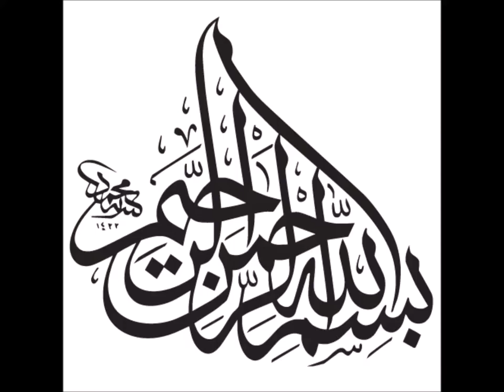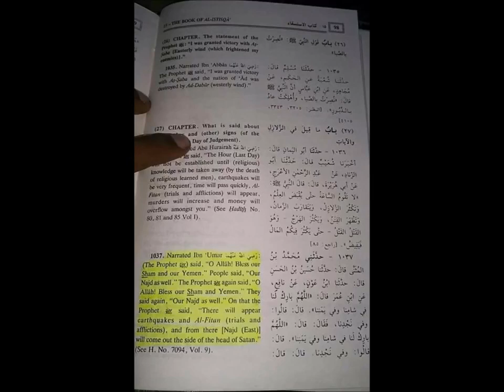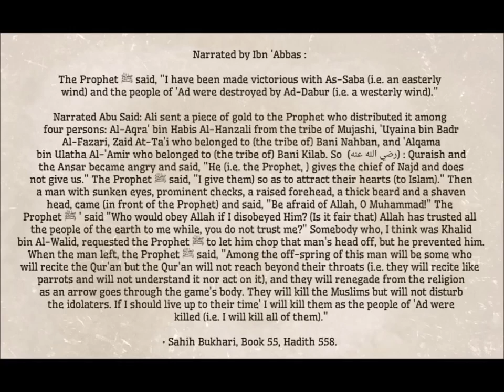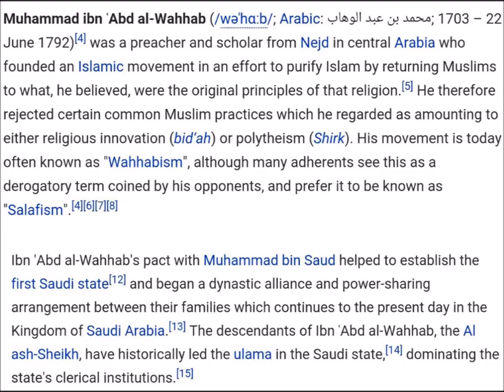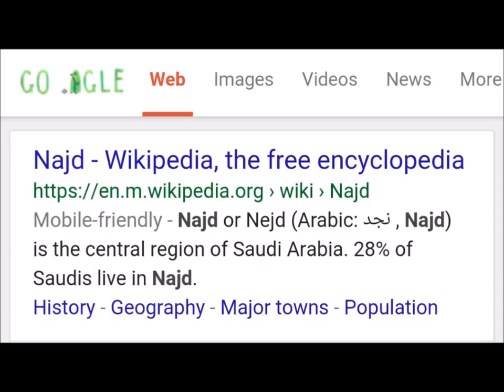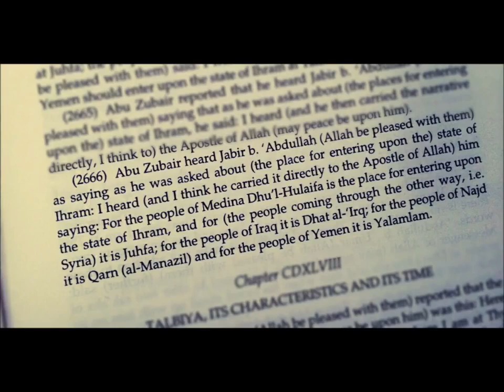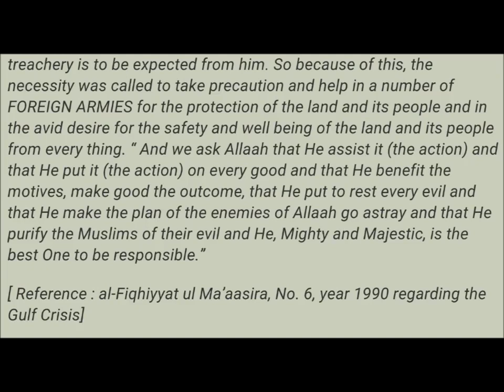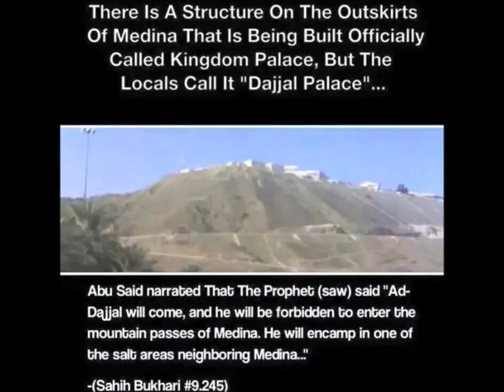History About The Fitna Of Wahabism And Najd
This video is about showing the people a real face about the fitna of Najd and how the sect named Wahabism spread throughout the world.